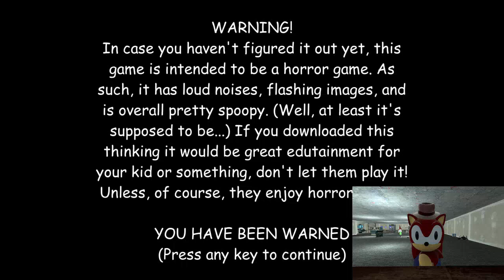ONLINE DATERS EVERYWHERE | Badli's Basics Mods (Episode 1)